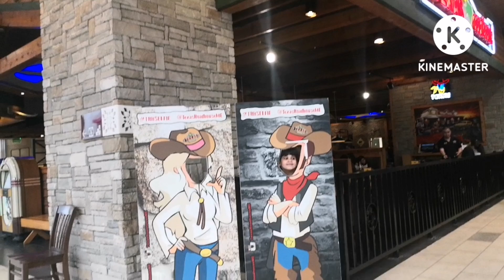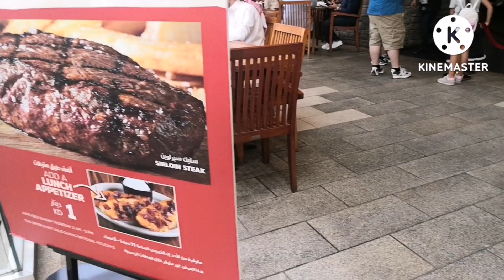Happy Tammy Lunch @ TEXAS (Road house) The grand Avenues Mall KUWAIT